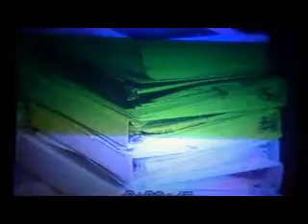Alberta Government FSCD MDT Process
Family with children with Autism have to fight a buraucracy, even when what they are asking for is in the Legislation. Hundreds of families across Alberta experience the same/similar situations year after year. The FSCD workers are misinterpreting what their own act states and enforcing that parents go through a grooling process that is not legislated. All 3 colleges, College of Alberta Psychologists, College of Speech-Language Pathologists and Audiologists and Alberta College of Occupational Therapists state in a letter dated April 2009 that they do not support their members participation in the MDT process!